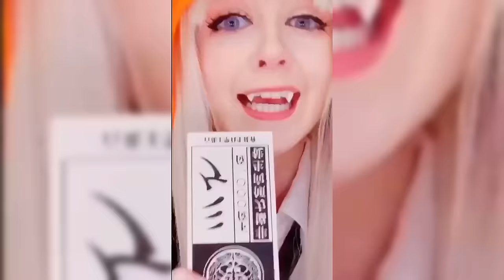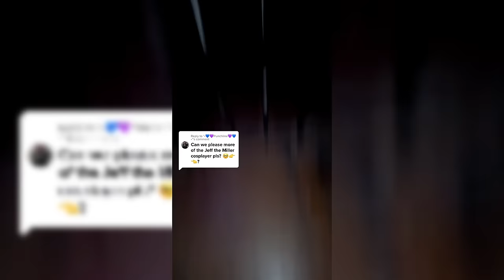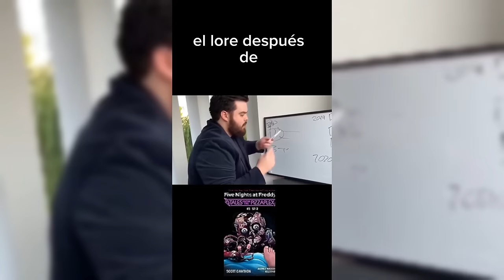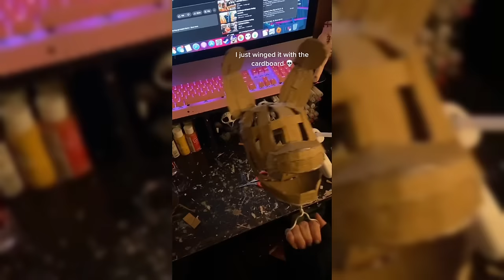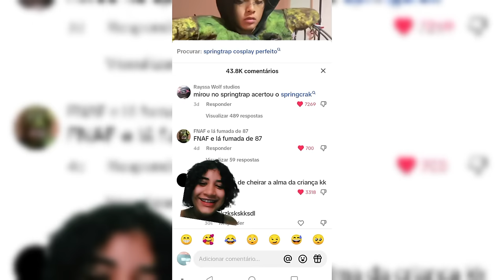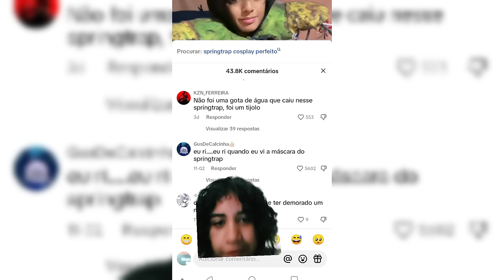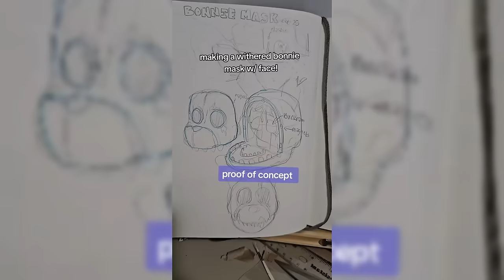FNAF Memes \ Cosplay that isworth watching in 2024 - TikTok Compilation #3